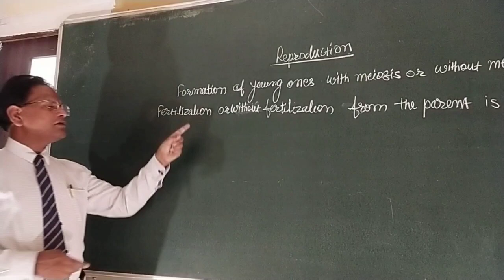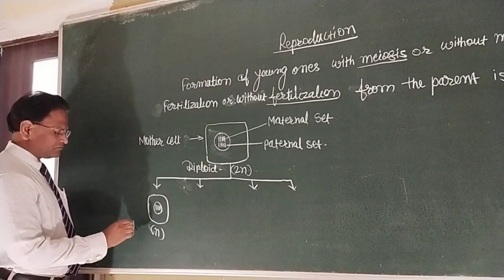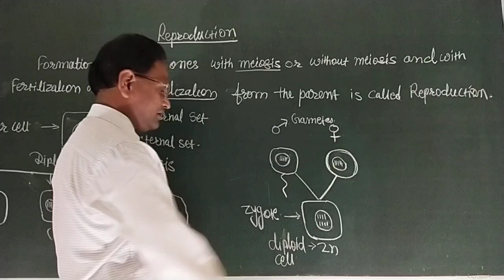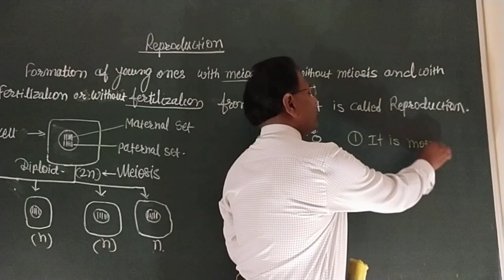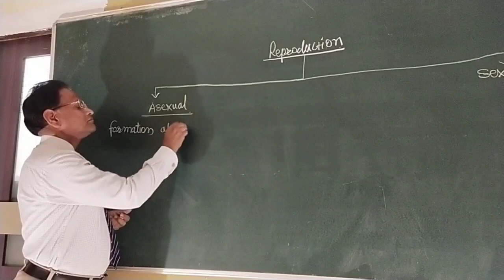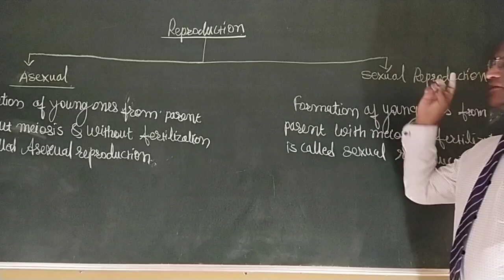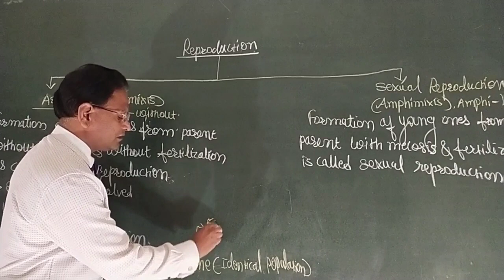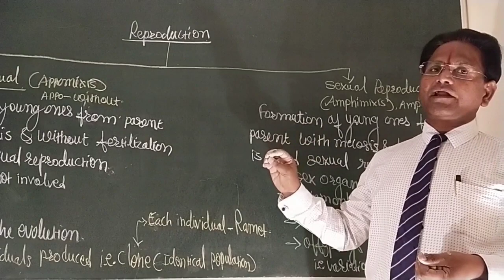Reproduction, Introduction Given by Dr. Hajare Baba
Reproduction Introduction given by Dr. Hajare Baba. He is ex. Lecturer of following Colleges of Maharashtra:(India)
1. Mahatma Gandhi College, Ahemadpur
2. Dayanand science college, Latur
3. Shri Rajarshi Shahu college, Latur
4. Mahatma Bashaveshwar college, Latur
5. Authors of Board sanctioned Biology Book
    "NEERMITY Biology"
     Awards obtained:
      I) Best teacher Award 2015
      II) Shivbhushan award - 2018